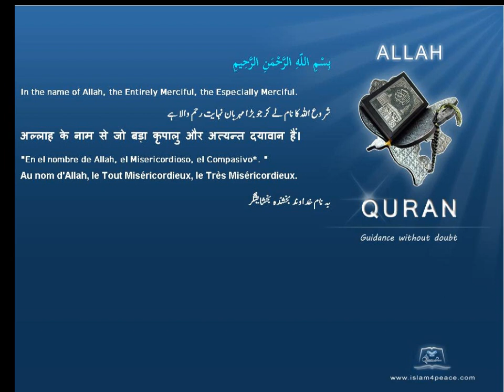عائلة Family Quran by Theme English Only